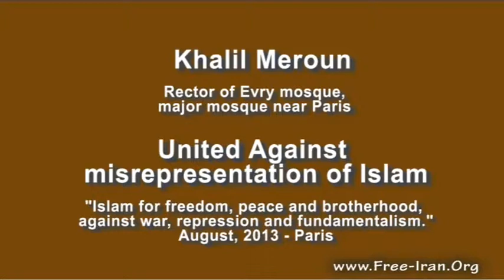Khalil Meroun Rector Evry mosque Paris Ramadan Ashraf Liberty True Islam